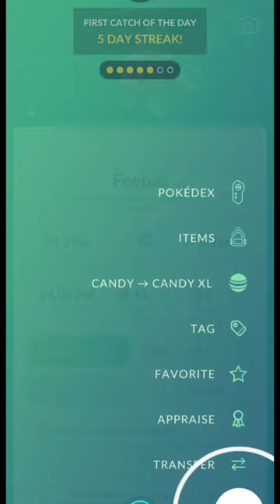Noooo! 😭 This happens everytime when I get rare shiny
Pokemon Go